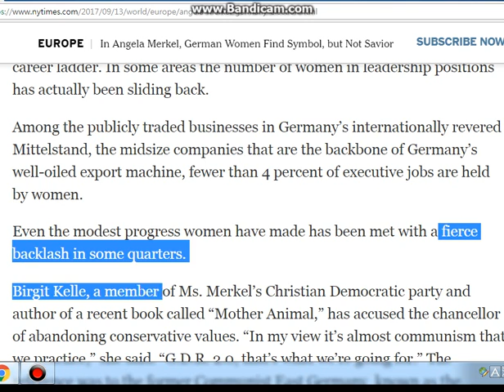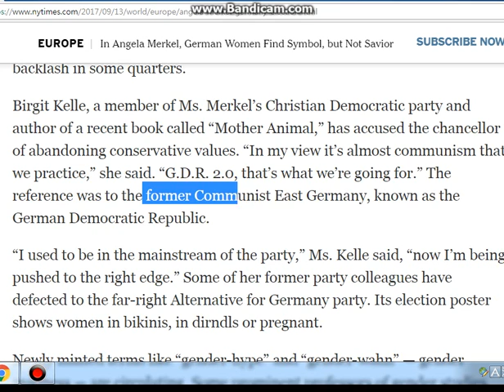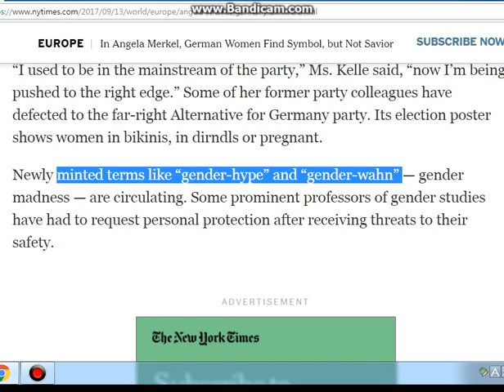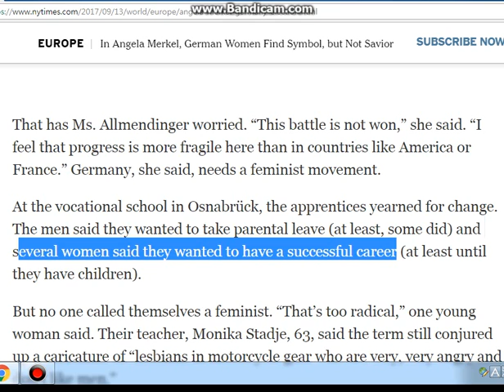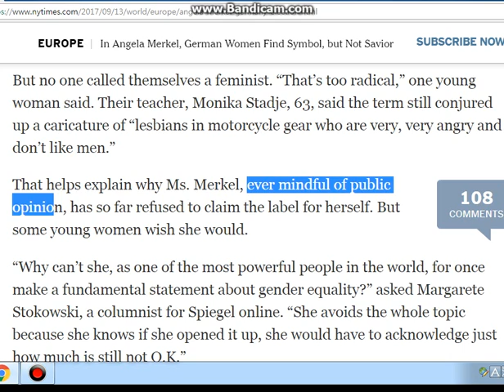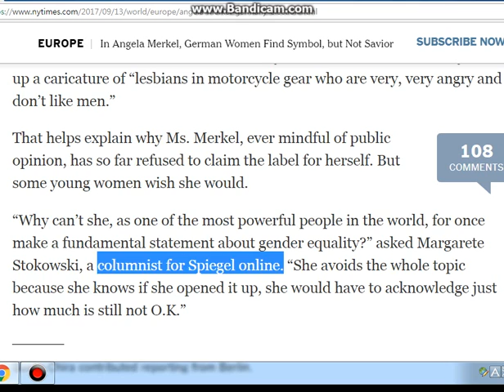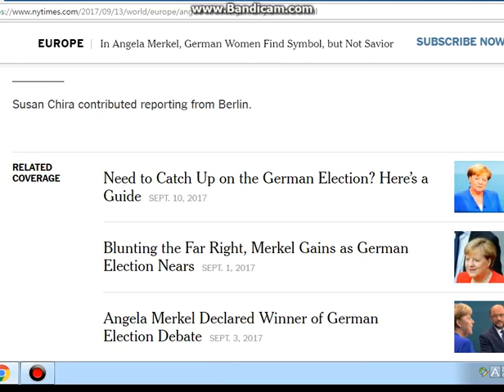성원근의 영어신문 읽기_ 80편) 뉴욕타임지4, 괜히 긁어 부스럼 만들지 않을려는 여성 총리 메르켈에 섭섭한 독일의 여성들